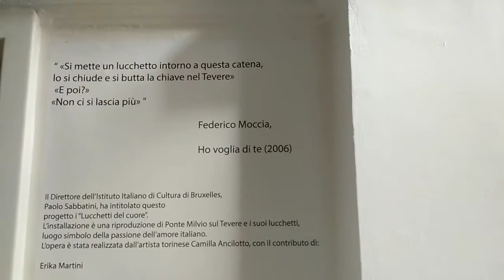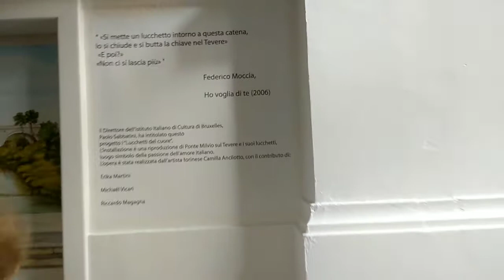I lucchetti del cuore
Inaugurazione opera di Camilla Ancilotto presso  l'Istituto Italiano di Cultura (IIC) di Bruxelles.